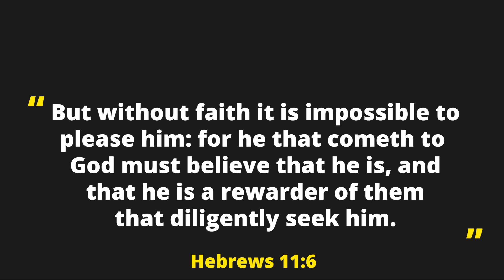Motivational Monday10/9/2023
Motivational Monday 2/20/2023 Replay